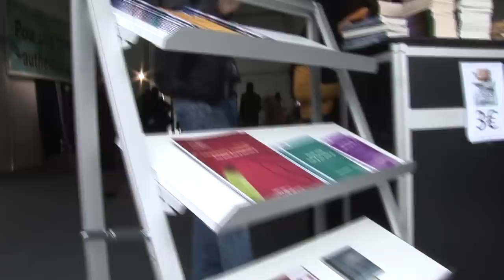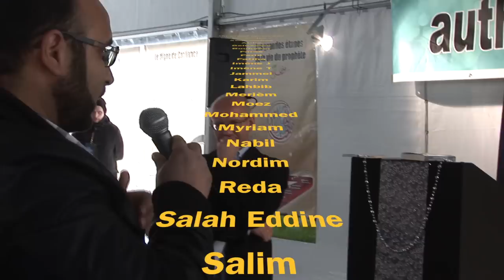Mohamed Bajrafil : Islam et modernité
Bienvenue au chapiteau "Espace UOIF"! Un espace convivial dédié à la da'waa dont le slogan est "Pour une compréhension authentique de l'Islam".
Parmi les missions du chapiteau:
- Promouvoir la bonne compréhension de l'Islam.
- Orienter les visiteurs dans leur lecture et redonner goût à la culture.
- Faciliter l'accès à la lecture afin de reconnecter la Oumma de Iqraa en mettant à la disposition des visiteurs du salon des livres sélectionnés et subventionnés à des prix symboliques.
- Des interventions de proximité suivies d'échanges entre les invités de la rencontre (Tariq Ramadan, Mohamed Bajrafil, Moncef Zenati, Walid, Labi Kechat, Mahmoud Ould Doua...) et le public.